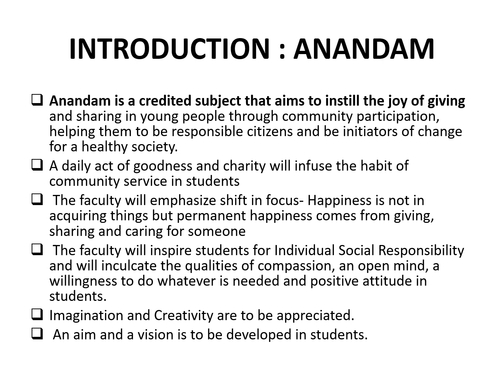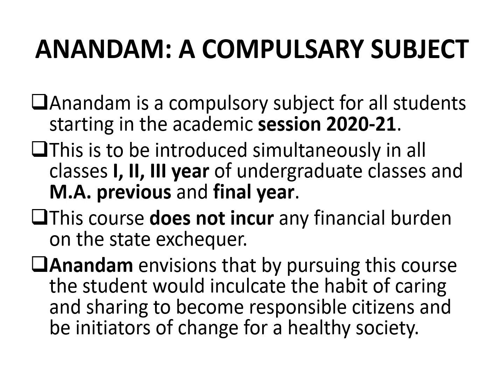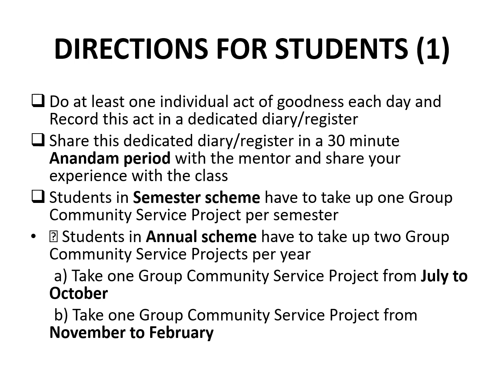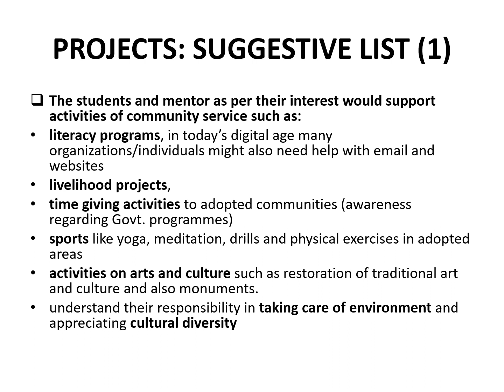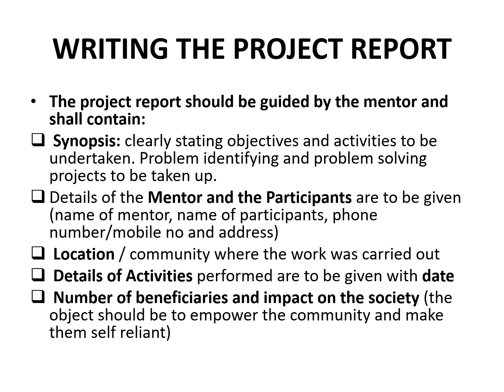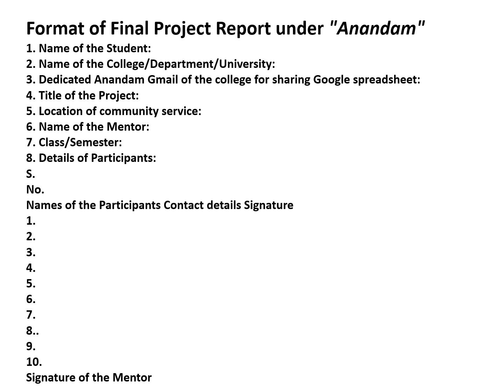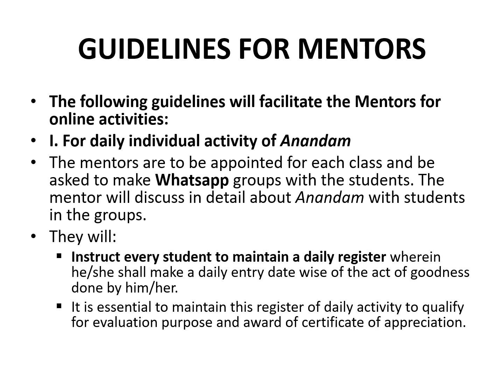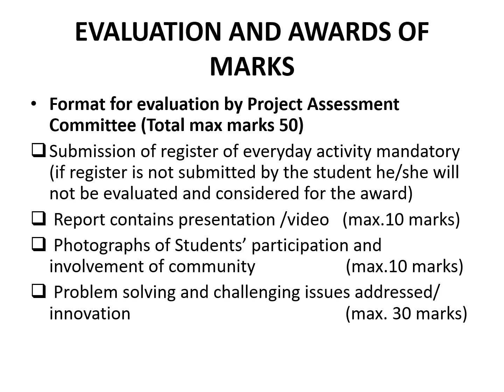ANANDAM - the joy of giving // Mandatory Course for UG & PG students // Dr. Manju Chaudhary